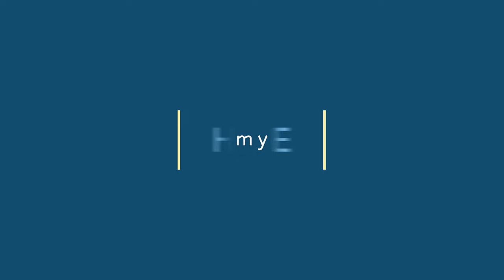Hack My Home | Official Trailer | Netflix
Jam packed with aspirational and jaw-dropping transformations, Netflix’s newest home renovation series HACK MY HOME follows deserving families experiencing a different version of the same problem – they need more space, but don’t want to move or break the bank to upgrade their home. Brought in to tackle these spatial challenges are our dream team of experts: Mikel Welch on Design, Brooks Atwood on Innovation, Ati Williams on Construction and Jessica Banks on Engineering. These home renovation and design gurus combine their skills to transform overcrowded spaces with their creative, out-of-the-box builds, decor and storage solutions to ensure that every square inch is maximized to its fullest potential for their clients.